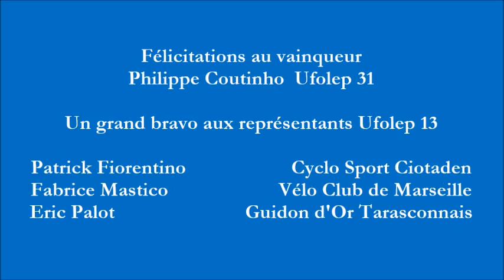CSC - CHAMPIONNATS NATIONAUX UFOLEP 2015 40-49 ANS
Organisés à Liancourt par l'AC Gatenoy